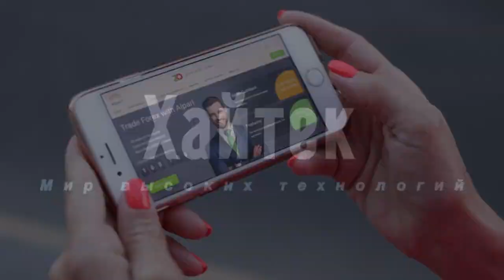Canon представила сайт, на котором можно получить фото поверхности Земли с настоящего спутника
Производитель фотокамер Canon приурочил к выставке CES 2021 презентацию интерактивного сайта, который позволяет пользователям с помощью микроспутника CE-SAT-1, оснащённого модифицированной цифровой зеркальной камерой 5D Mark III, получать имитированные фотографии Нью-Йорка, Венеции, Дубая, Аляски и других мест планеты.